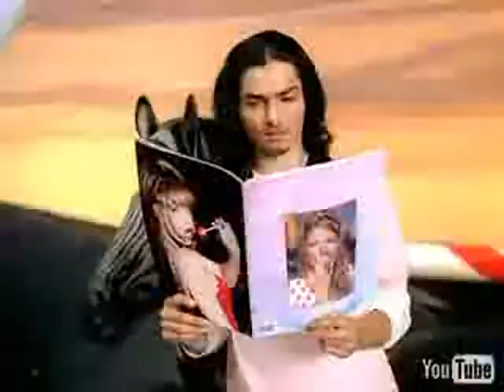Fergie - Fergalicious (Lyrics in description)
Fergie preforming Fergalicious
Lyrics -
(feat. Will.I.Am)

Four, tres, two, uno

Listen up ya'll, Cuz this is it
The beat that I'm bangin' is de-li-cious

[Fergie]
[Verse 1]

Fergalicious definition make them boys go loco
They want my treasure so they get their pleasures from my photo
You could see you, you can't squeeze me
I ain't easy, I ain't sleazy
I got reasons why I tease 'em
Boys just come and go like seasons

[Hook 1]

Fergalicious (Fergalicious)
But I ain't promiscuous
And if you was suspicious
All that shit is fictitious
I blow kisses (mmmwwahhh)
That puts them boys on rock, rock
And they be lining down the block just to watch what I got (four, tres, two, uno)

[Chorus]

So delicious (It's hot, hot)
So delicious (I put them boys on rock, rock)
So delicious (they wanna slice of what I got)
Fergalicious (t-t-t-t-t-tasty, tasty)

[Verse 2]

Fergalicious def-, Fergalicious def-, Fergalicious def- [def fading echo]
Fergalicious definition make them boys go crazy
They always claim they know me
Comin' to me call me Stacy (Hey Stacy)
I'm the F to the E, R, G the I the E
And can't no other lady put it down like me

[Hook 2]

I'm Fergalicious (so delicious)
My body stay vicious
I be up in the gym just working on my fitness
He's my witness (oooh wee)
I put yo' boy on rock rock
And he be lining down the block just to watch what I got (four, tres, two, uno)

[Chorus]

Fergalicious (hold hold hold hold hold up, check it out)

[Vamp]

If you really want me
Honey get some patience
Maybe then you'll get a taste
I'll be tasty, tasty, I'll be laced with lacey
It's so tasty, tasty, It'll make you crazy

T to the A to the S T E Y girl you tasty, T to the A to the S T E Y girl you tasty
D to the E to the L I C I O U S, to the D to the E to the, to the, to the, hit it Fergie

[Fergie]
[Rap]

All the time I turn around always brotha's gather round always looking at me up and down looking at my
(uuhh)
I just wanna say it now I ain't tryin to round up drama little mama I don't wanna take your man
And I know I'm comin off just a little bit conceited and I keep on repeating how the boys wanna eat it
But I'm tryin' to tell, that I can't be treated like clientele
Cuz' they say she

[Hook 3]

Delicious (So delicious)
And they be lining down the block just to watch what I got (got, got, got)

[Chorus]

So delicious (aye, aye, aye, aye)
I'm Fergalicious, t-t-t-t-t tasty, tasty

It's so delicious (aye, aye, aye, aye)
I'm Fergalicious, t-t-t-t-t-t-t-t-t-t (aye, aye, aye, aye)

T to the A to the S T E Y girl you tasty, T to the A, to the, to the (four, tres, two, uno)
D to the E to the L I C I O U S, to the D to the E to the L I C I O U S to the
D to the E to the L I C I O U S, to the D to the E to the, to the, to the (four, tres, two, uno)

T to the A to the S T E Y girl you tasty, T to the A, to the, four, tres, two, uno
D to the E to the L I C I O U S, to the D to the E to the, to the, to the, to the, to the.